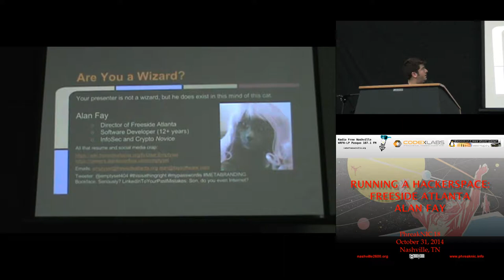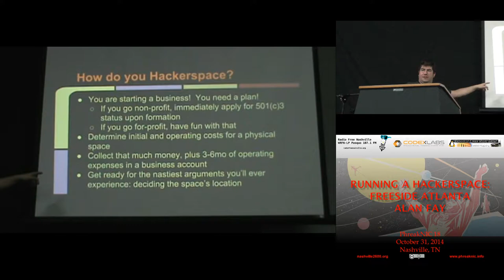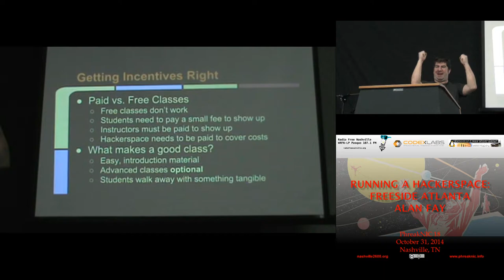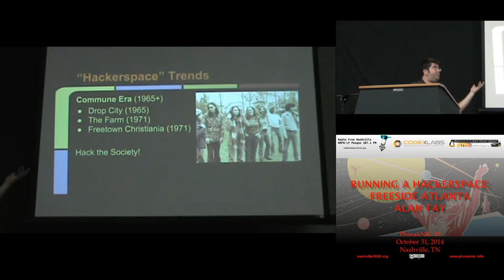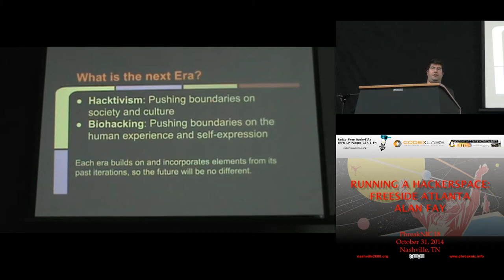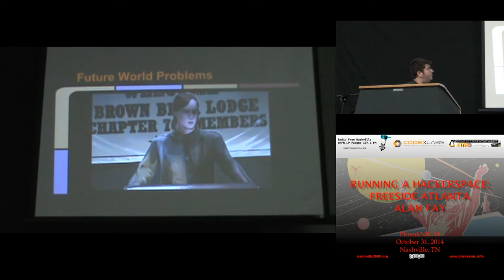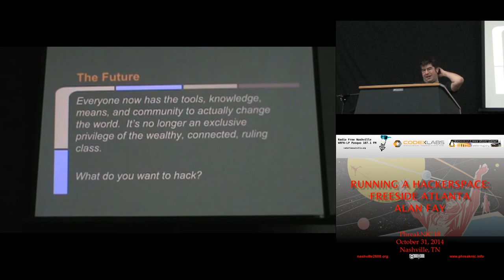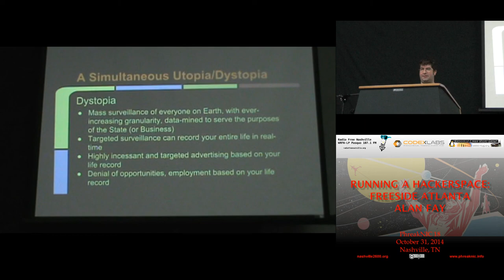PhreakNIC 18 Running A Hackerspace Freeside Atlanta Alan Frey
What is it like running a hackerspace? Alan Fay, a Director at Freeside Atlanta, will spin a wild and somewhat coherent yarn about starting (and resurrecting) a hackerspace, daily operations, challenges, and vision for the future of all hackerspaces. Presentation, followed by Q&A. Audience participation in a loud, clear voice highly encouraged.

Alan Frey is a Director of Freeside Atlanta, a 501(c)3 non-profit hackerspace.  He's been helping to run Freeside for over two very long and very weird years.  Professionally, he is a software developer with 12+ years of experience in all sorts of technology stacks and platforms - he even wrote in MUMPS once and lived.  His interests include: strong cryptography for freedom, information security for a free press, building big art for regional Burns, and cycling.